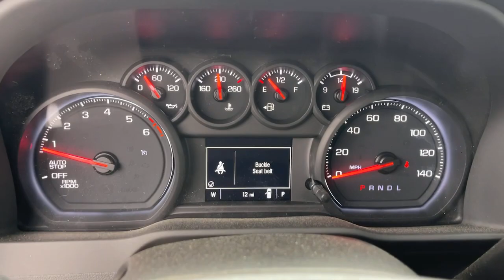2023 Chevrolet Silverado_1500 Pasadena, Glendale, Los Angeles, San Gabriel Valley, Monrovia D330552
Summit White New 2023 Chevrolet Silverado_1500 Custom available in 721 E. Central Ave., Monrovia, California at Sierra Chevrolet. Servicing the Pasadena, Glendale, Los Angeles, San Gabriel Valley, Monrovia, CA area.

Sierra Chevrolet
721 E Central Ave